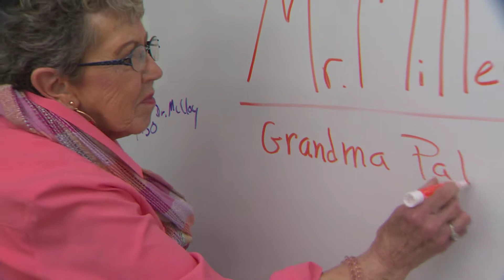Foster Grandparent Program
Classrooms in Rutland are home to more than just teachers and students.